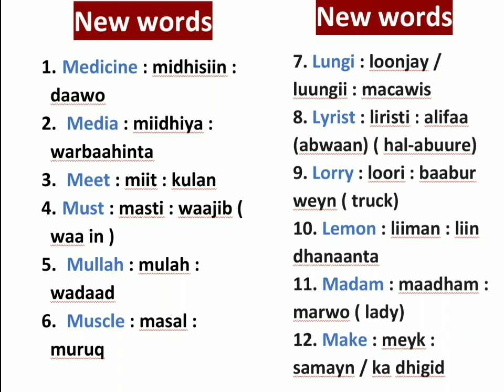cashar muhiima ! new words english ku baro af-somali